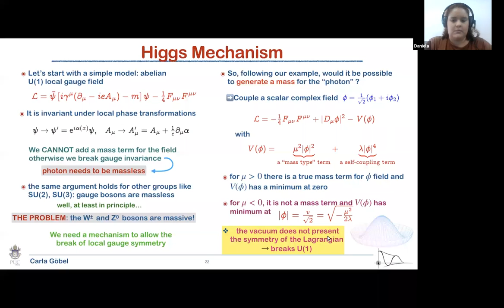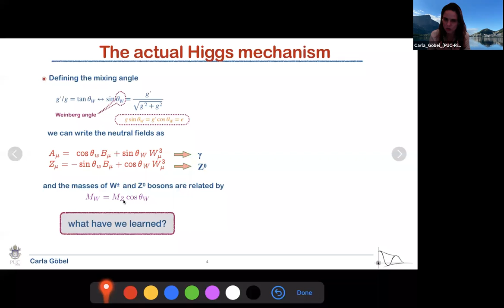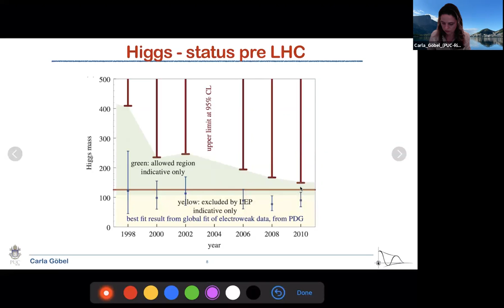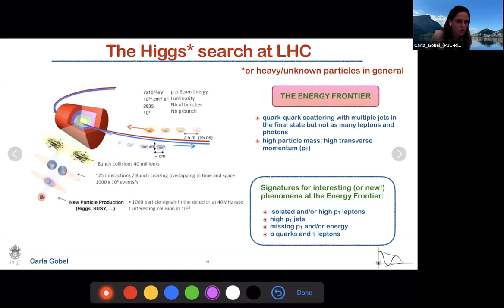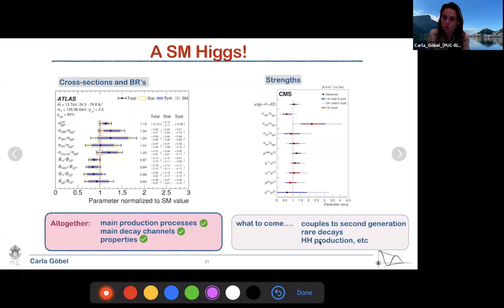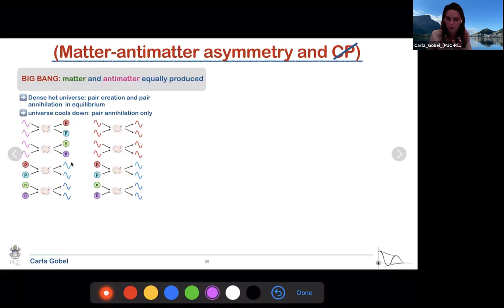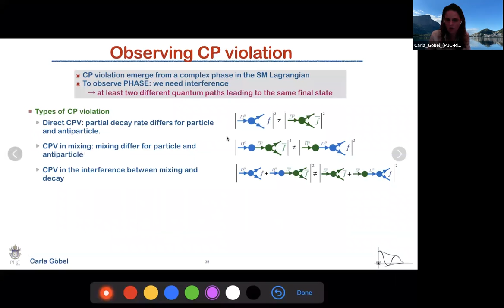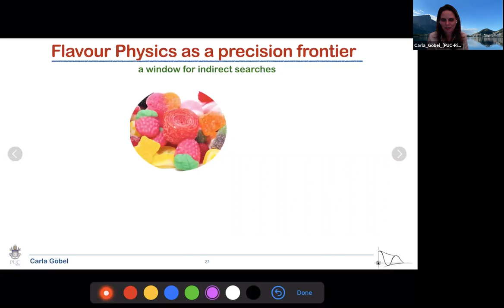D11 QUA Tópicos de Fronteira em Física de Partículas